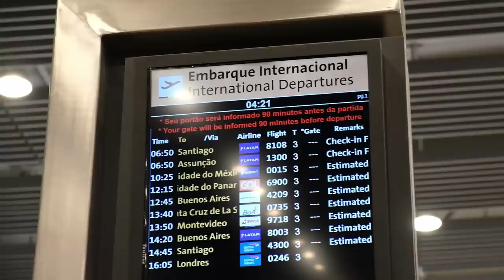Citrinos virš galvos, kalnai pašonėje ir negautas automobilis